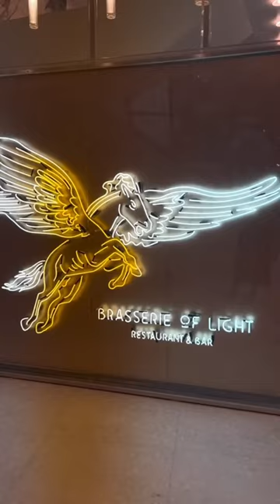dinner at brasserie of light ✨